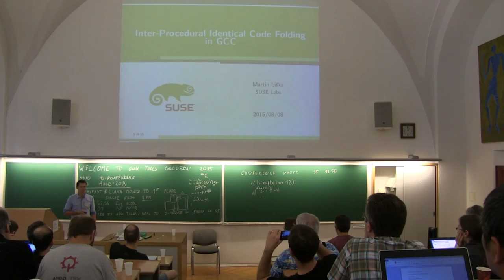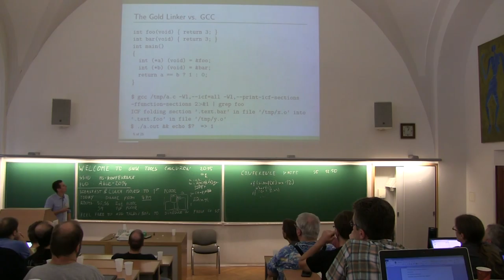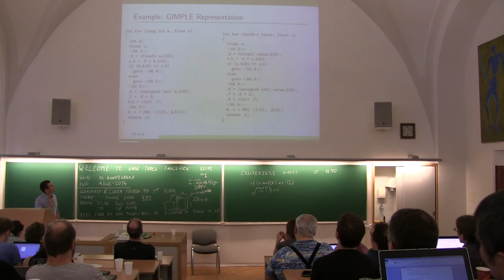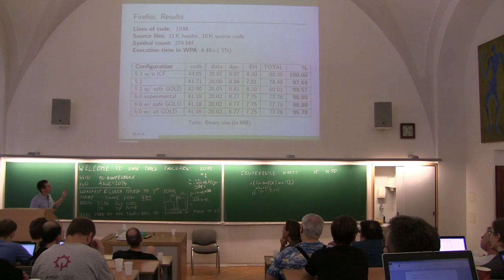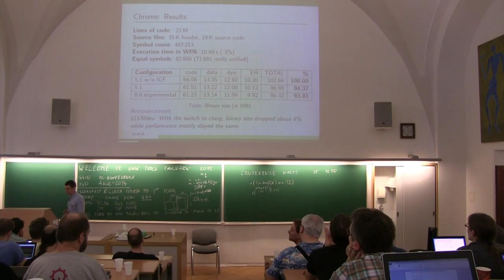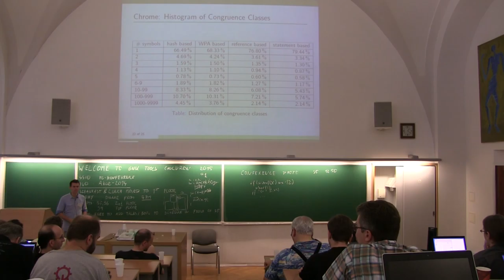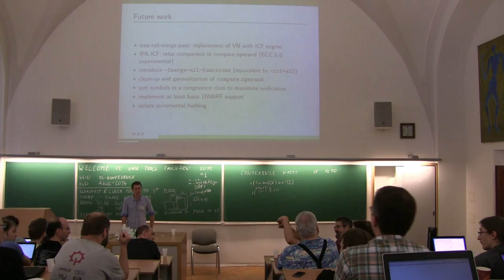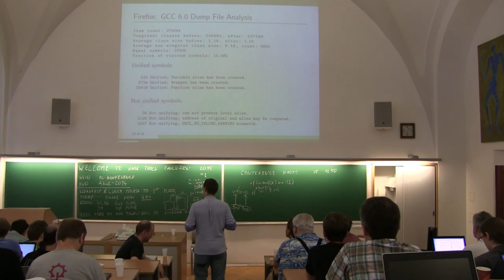GNU Tools Cauldron 2015 - Inter-producedural Identical Code Folding in GCC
Martin Liska: Inter-producedural Identical Code Folding in GCC

I will talk about initial pass implementation of IPA ICF, which is part of the GCC compiler, starting from version 5.0. Presentation will include comparison with a current implementation in GOLD linker and unexpected issues observed during development of the pass. Moreover, I would like to introduce possible improvements which can make ICF even more powerful. Finally, I will explain how can we adapt current infrastructure to replace tree-ssa-tail-merge pass comparison engine.